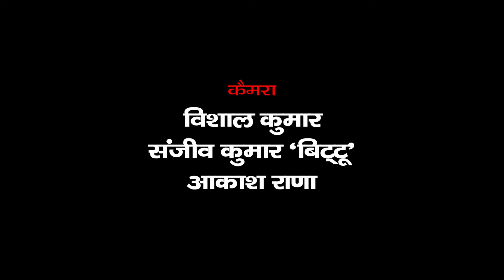Dom Kachh | डोम कछ | Mithila Chapter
मैथिली पारंपरिक लोक-नृत्य "डोम कछ"

प्रस्तुति  : वर्षा पाण्डेय ग्रुप
कलाकार : मुकुल, अमित, रंजीत, बबली, सविता, मीना

कैमरा : संजीव कुमार बिट्टू, विशाल कुमार, आकाश राणा
एडिटिंग  : संजीव कुमार बिट्टू

आयोजन : डॉ. सी एम झा जीक जन्मदिवस समारोह
स्थल : GSBA कॉलेज, ग्रेटर नोएडा
दिनांक : 28 जुलाई 2022

निर्माता : डॉ. सी एम झा

मिथिला चैप्टरक प्रस्तुति